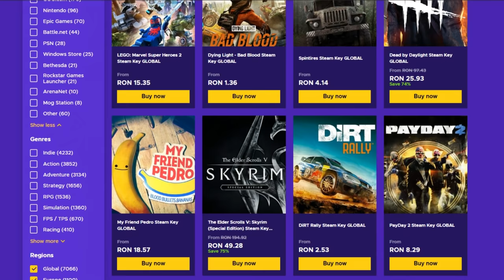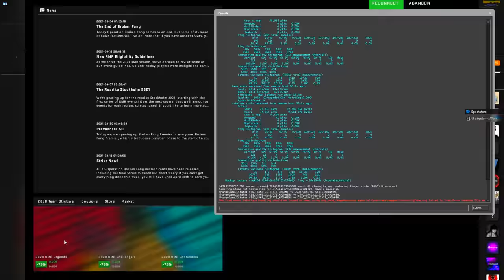#2 | IN CAT TIMP POT SA BANEZ UN CONT DE PRIME ? w/Zedo, Andu etc.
Serverul de HVH : hvh.liberty.mp

Specs :

Pc Gaming :

🎮 Cpu : i7 8700k @5.2 ghz
🎮 Gpu : MSI GeForce GTX 1070 Ti Armor @2100mhz
🎮 Mobo : MSI Z370 TOMAHAWK
🎮 Ram : Crucial 32 GB DDR4 3466 MHz cl18

Pc secundar :

🎮 Cpu : i5 4690kk @4.8 ghz
🎮 Gpu : MSI GeForce GTX 970 @2050mhz
🎮 Mobo : Gigabyte Z97
🎮 Ram : Crucial 16 GB DDR3 2400 MHz cl17

Pc 3 :

🎮 Cpu : Pentium e5200 @2.9 ghz
🎮 Gpu : NVIDIA GeForce 7300 GS
🎮 Mobo : Asrock 775i65g
🎮 Ram : Kingston 4 GB DDR2 466 Mhz cl5

Periferice :

⌚Monitor 2 : Philips 45 inch 4096x2160 60hz
⌚Tastatura : Razer Blackwidow Chroma
⌚Casti : Razer kraken X
⌚Microfon : Superlux E205U